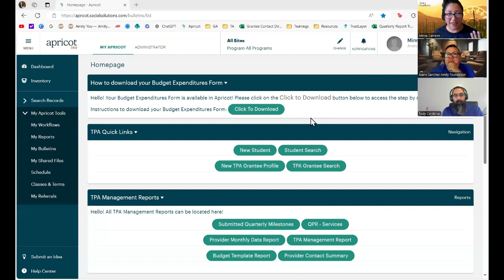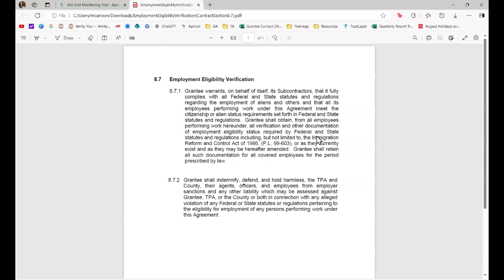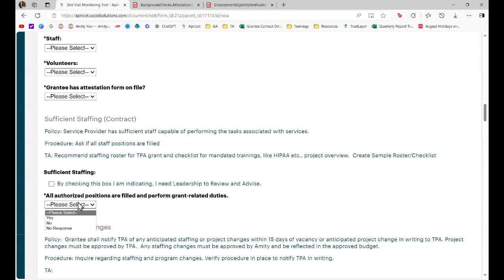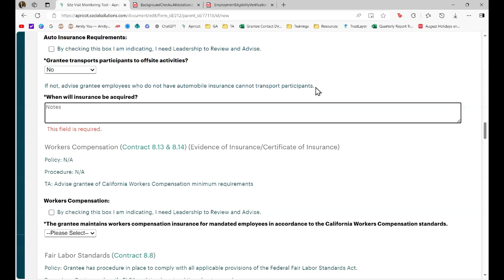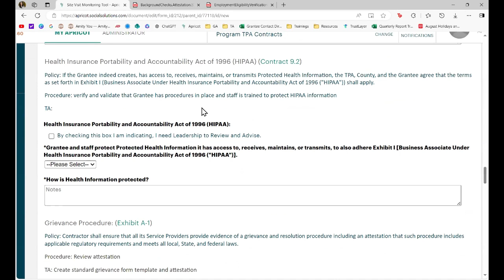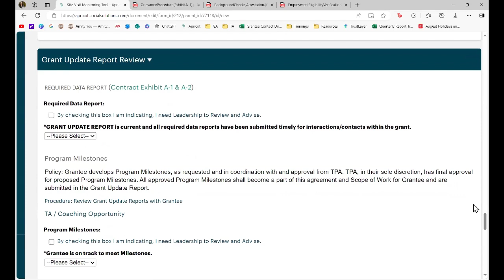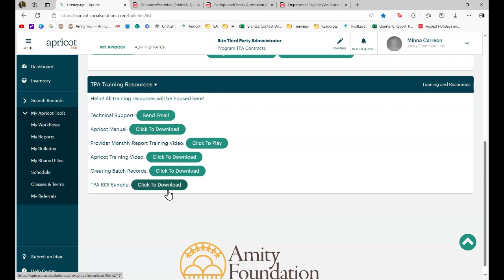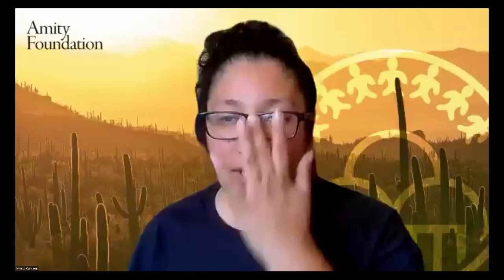7.24.24 Site Monitoring Tool Overview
Amity Foundation teams hosts Site Monitoring Tool Overview webinar on July 24th, 2024.